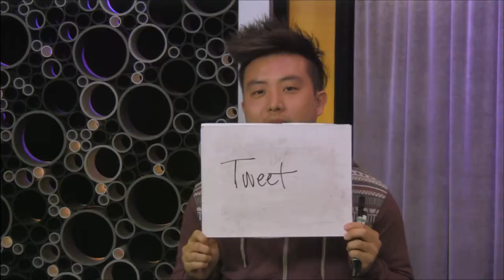Orange Is The New "BLANK": Game of Match - Take My Bitcoins Ep.14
Think you can match our guest stars? Play along and see how much you would've won!

Join us every Thursday live at 8PM Pacific to win free bitcoin. We give away thousands of dollars weekly- avg of 4 bitcoins per week!

Bitcoin is internet cryptocurrency. Bitcoin uses peer-to-peer technology to operate with no central authority or banks; managing transactions and the issuing of bitcoins is carried out collectively by the network. Bitcoin is open-source; its design is public, nobody owns or controls Bitcoin and everyone can take part. Through many of its unique properties, Bitcoin allows exciting uses that could not be covered by any previous payment system.